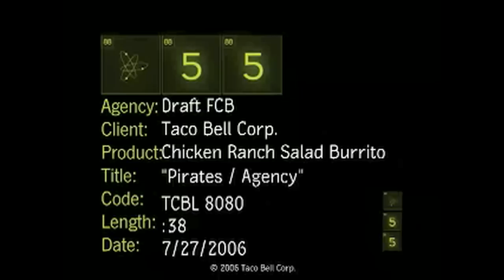Taco Bell Pirate.mov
VJ Foster as the Pirate Captain for Taco Bell!